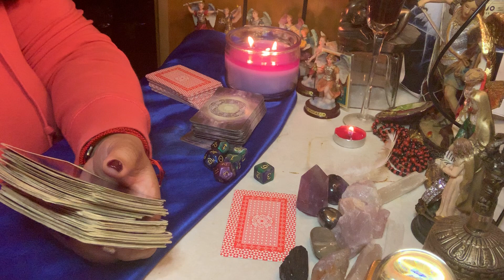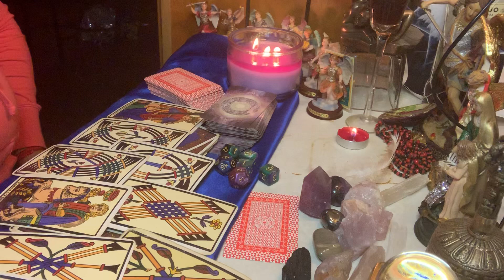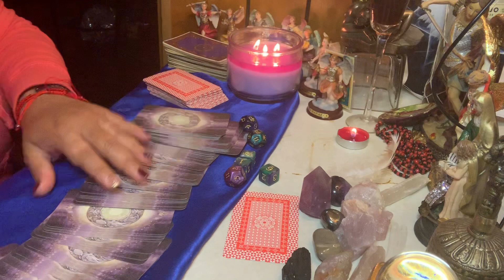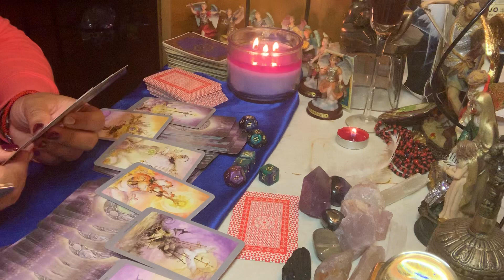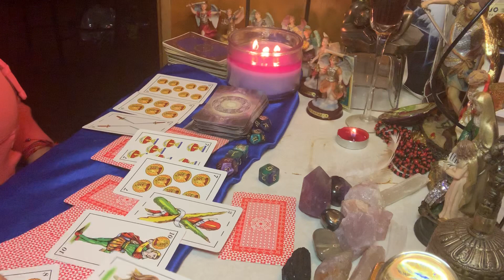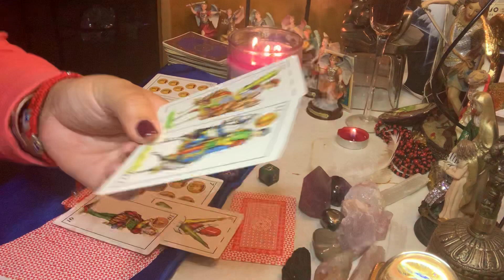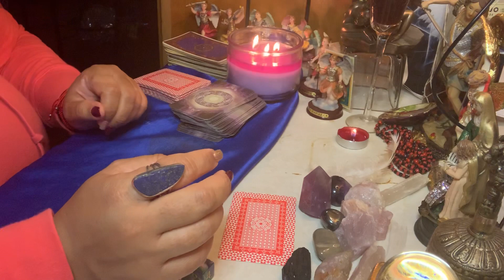Escorpión 🦂 nuevos amores triunfos recibes un dinero 💵 cuidado con personas conflictivas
# horóscopo # escorpion semana desde el 28 de abril hasta 6 de mayo 2019